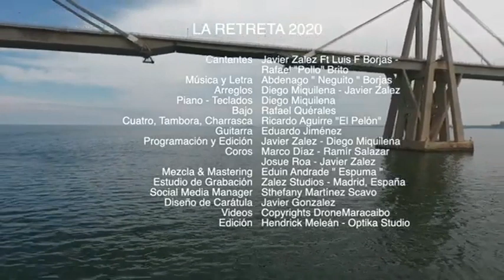LA RETRETA Versión 20 años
Disfruten de esta oración Venezolana que enaltece la Zulianidad Chiquinquireña sembrada en todo el mundo gracias a nuestras tradiciones. 20 años de La Retreta, un tema que me dio a conocer en medio de un género musical que me enamoró desde que un Sr. llamado Renato Aguirre González expusiera la inquietud del canto de este servidor, luego Maragaita fue ventana para que @NeguitoBorjas y @GranCoquivacoa nos acompañaramos durante mas de 22 años entre giras y conciertos por todo el mundo. Gracias a La Retreta obtuvimos mas que premios, el reconocimiento del oyente y creyente de una tradición Zuliana que Neguito preparó para mi carrera. En esta versión por sus 20 años me atreví junto a @die_miq a arreglar desde mi casa, .por el momento, en Madrid y comenzar a realizar invitaciones que todas fueron bien recibidas el primero al teléfono fue a mi hermano de la vida @luisfborjas quien sin dudarlo me dio un rotundo SI ... esa Gaita era una de las preferidas de su padre BETO luego llamé a otro artista y compañero de mil canciones @PolloBrito y así armamos el tren de cantantes quienes me acompañan a brindarle a ustedes esta nueva e innovadora versión. Luego el honor de que músicos y amigos tan ESPECTACULARES como mis hermanos @ricardopelonaguirre @rafaqbass @eduardojmusic @pibediaz @ramirsalazar @jermpongo con la magia de la mezcla y mastering de @espumamix ... una colaboración extraordinaria de mi amigo @omarpulgar y la edición de video de @optikastudio... a todos MILLONES DE BENDICIONES Y GRACIAS disfruten pues junto a sus amigos y familiares, recordar al que está y a quien ya partió de LaRetreta2020